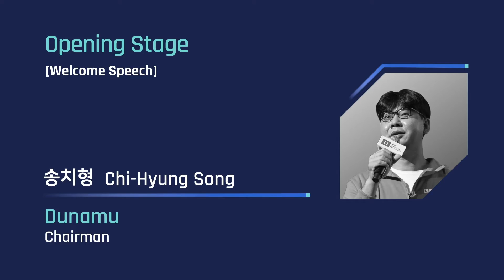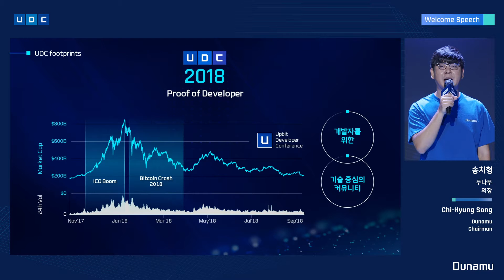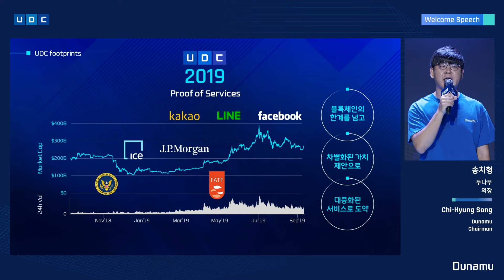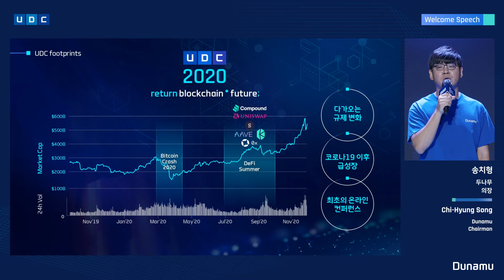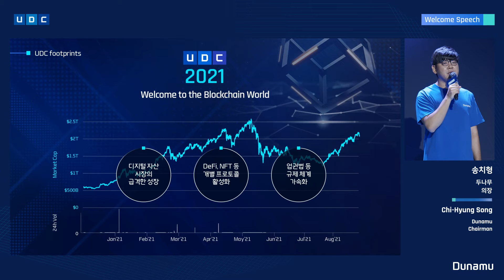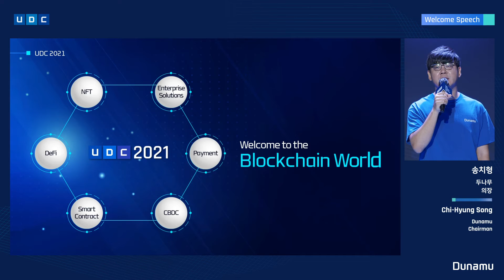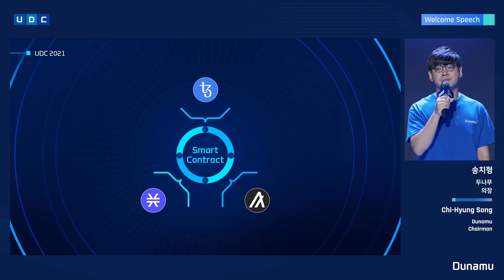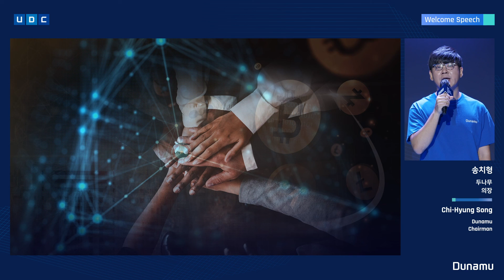[UDC 2021] Day 1 | Chi-Hyung Song - Welcome Speech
■ 프로그램 ■
Opening Stage: Welcome Speech
- 두나무, 송치형 의장

블록체인 기술은 이미 우리 삶 곳곳에 스며들어 세상을 바꾸고 있습니다. 디지털화되기 어려웠던 영역들도 블록체인을 접목해 디지털화되고, 이미 디지털화된 영역들도 블록체인을 활용해 더 혁신적인 서비스로 발전하고 있습니다. 이미 도래한 블록체인 세계, 앞으로 어떤 세상이 펼쳐질까요? 블록체인과 디지털 자산의 도도한 큰 흐름을 UDC 2021에서 따라가 봅니다.

■ Program ■
Open Stage: Welcome Speech
- Dunamu, Chi-Hyung Song Chairman

Blockchain technology is permeating into different parts of our lives, transforming the world. The blockchain has enabled digitalization in areas where it was previously challenging and accelerated innovation in spaces that are already digitalized. Now that the era of the blockchain is here, how will the future unfold? UDC 2021 invites you on a journey to explore the major trends in the world of the blockchain and digital assets.

ㅡ